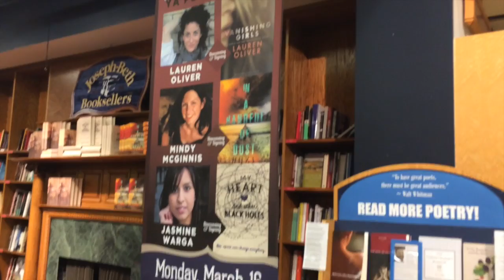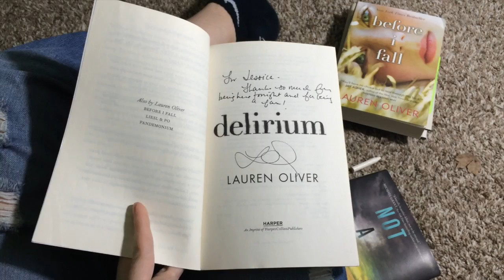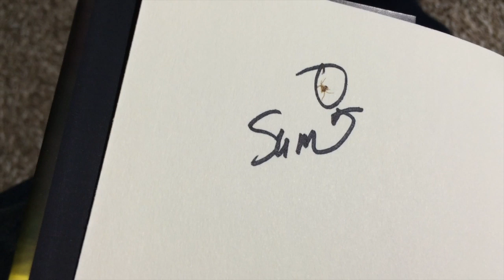Lauren Oliver, Mindy McGinnis & Jasmine Warga Signing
I was so lucky to meet this incredible group of ladies! If anybody lives within an hour or two of Cincinnati, you need to check out Joseph-Beth Booksellers. They have YA signings ALL THE TIME.

This video was filmed on an iPhone 5s, and edited using Final Cut Pro.